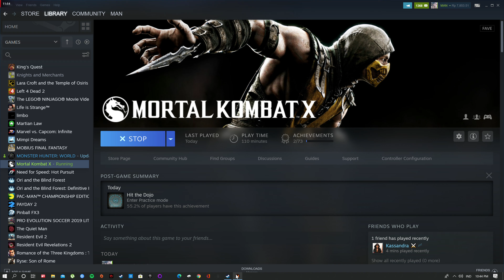Mortal Kombat X# 4K 40 Minutes Gameplay